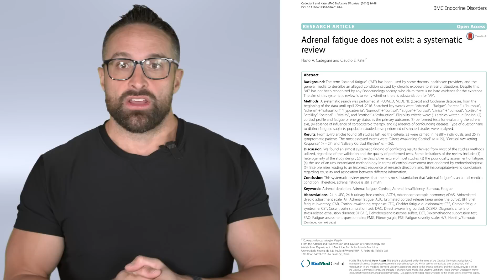Do You Have Adrenal Fatigue? | Educational Video | Biolayne